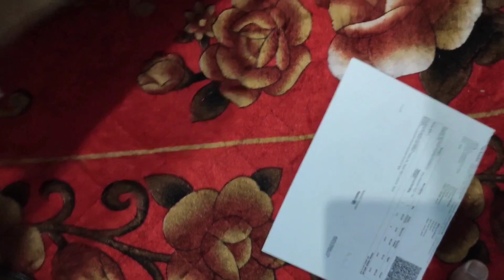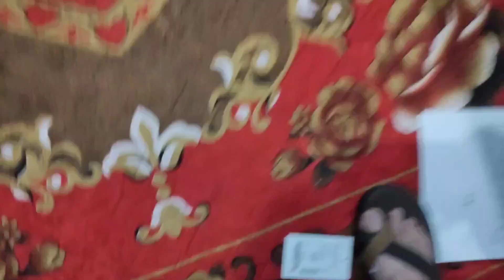Flipkart Seller Fraud? Sent one leg Bata sandal only 😂 @ 899/-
bata floters
bata sandals
bata sandals for men
bata slippers
good quality sandals
value for money sandals
value for money slippers
bata sandals review
bata sandals price
bata sandals for women
bata shoes for men
bata sandals for men with price
bata shoes ladies
bata shoes price
bata shoes review
bata shoes sale 2022
bata shoes unboxing
bata chappal
bata shoes in bangladesh
bata sandals men
bata slipper for men